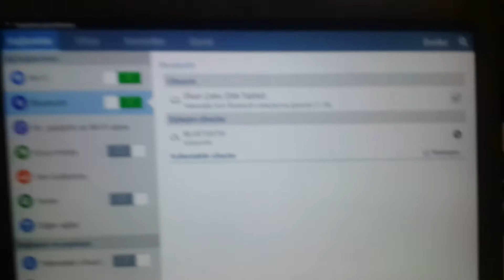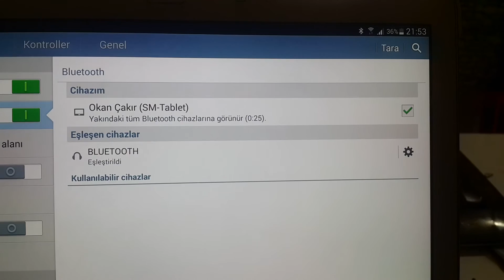Bluedio T3 bluetooth kulaklık sorunu